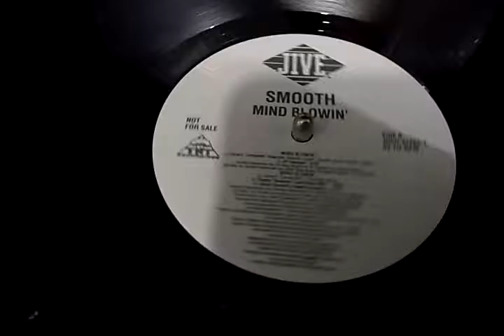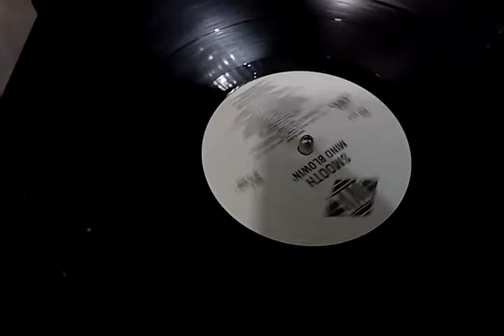Smooth - Mind Blowin' By 12 Inches Brasil